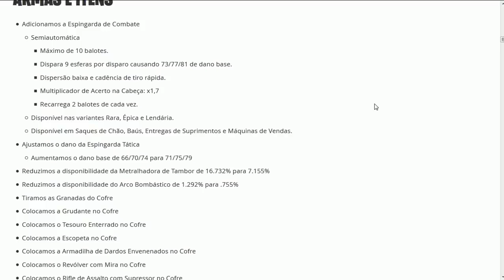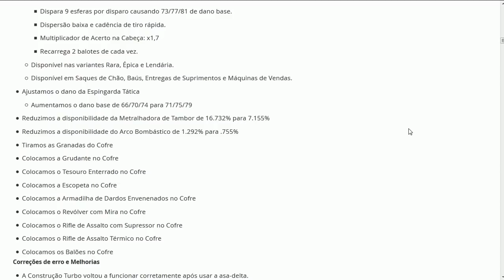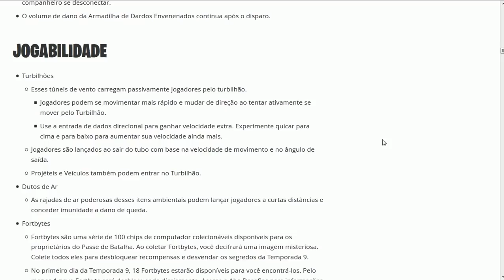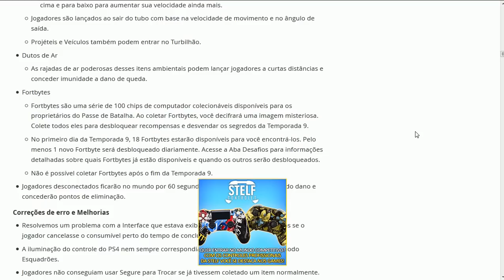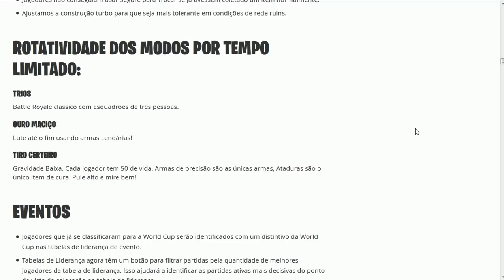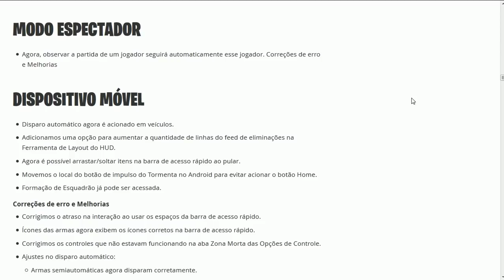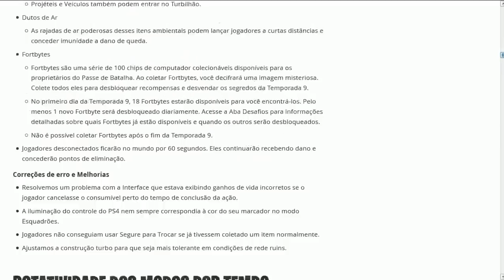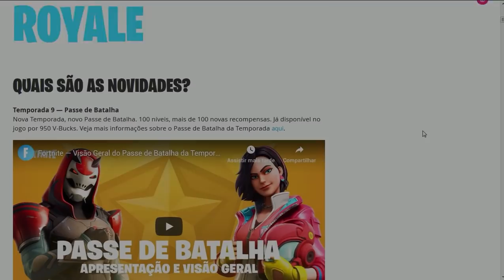FORTNITE - PUMP REMOVIDA, NOVOS TURBILHÕES, DUTOS DE AR e MAIS! - Temporada 9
Fala gurizada, Vagabbss aqui com mais um vídeo, e dessa vez mostrando todas novidades da Temporada 9 (Patch 9.0) do Fortnite Batte Royale, como vários itens removidos incluindo a Pump, Novos Turbilhões, Dutos de Ar e muito mais. Espero que gostem :)